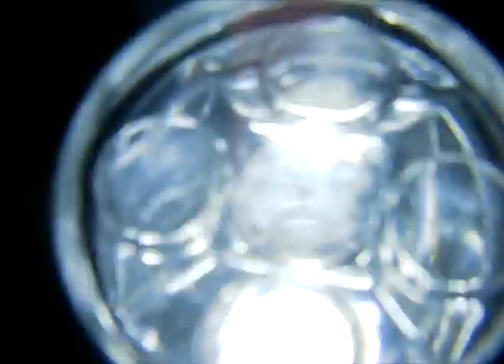|\/▲√▲ §‽▲†Í▲l▲ - First Descent Among Crickets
! be careful with your volume setting while listening to this !

|\/▲√▲ §‽▲†Í▲l▲

A duo specialised in noisenautics, Nava Spatiala creates sounds which are based on noise/drone/ambient atmospheres, relying on apparently chaotic, unintentional and improvisational use of the spectrum. Carefully keeping you alert along their journeys by the dadaist and deconstructivist approach, they invite you to a continuous exorcisim of the present - the soundscapes Nava Spatiala creates also work as a pretext for meditation. Nava Spatiala started in 2010 and their musical approach is based on field-recordings, as well as on sound synthesis.

: deep-level noisenautics from outer spaces : beatless intercourse : alien sound fucks : hyper crazy next-level shit : unintentional sound hacks : highly experimental :